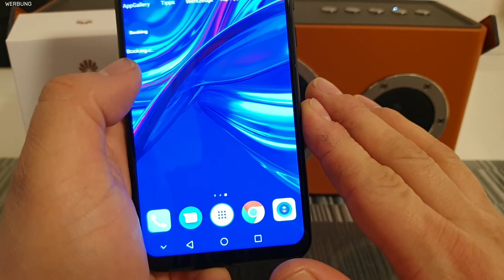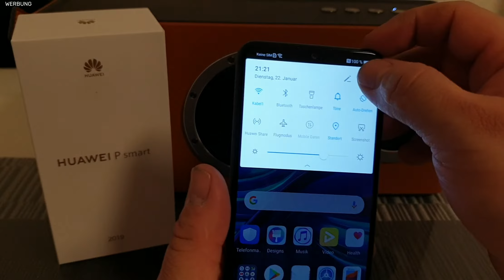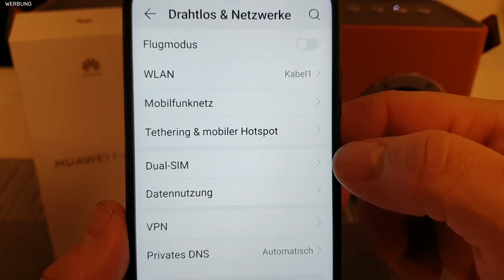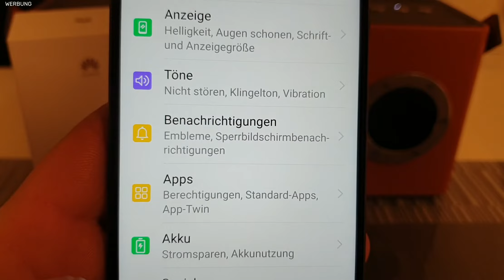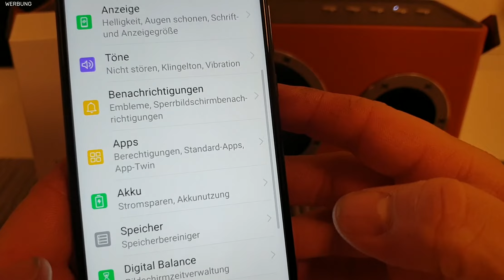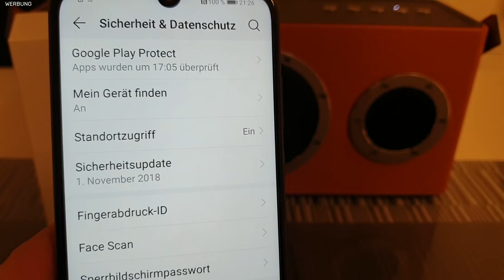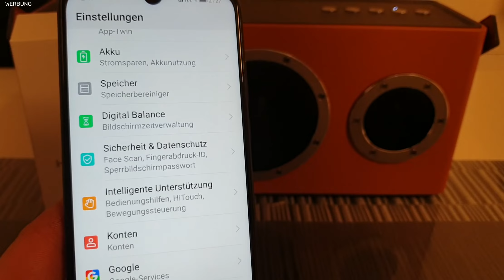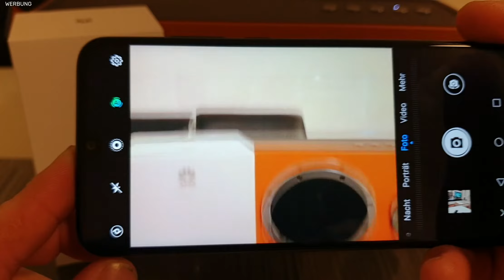[German Review] HUAWEI P smart 2019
Hi Leute,

erstmal ein großes Dankeschön an euch alle, das ihr wieder eingeschaltet habt. Ich möchte euch Heute mein neues Smartphone, besser gesagt das HUAWEI p smart 2019 vorstellen und zusammen mit euch unter die Lupe nehmen, um euch die Vor und Nachteile darüber aufzuzählen. Falls ihr irgendwelche fragen habt, könnt ihr diese wie immer in den Kommentaren stellen, ich melde mich so schnell es geht und versuche diese so gut es geht zu beantworten, euer Tech Freak :)

Weitere Infos zum Produkt findet ihr direkt hier:
( inklusive 16 GB Speicherkarte )

Meine Ausrüstung :)

Ich würde mich sehr freuen wenn ihr mich unterstützt und meinen Kanal Abonniert, außerdem die Glocke aktiviert um kein neues Video zu verpassen. dies motiviert mich, für euch neue Videos zu drehen.